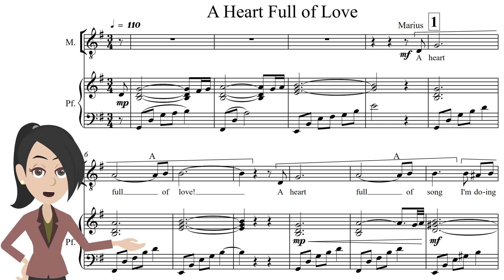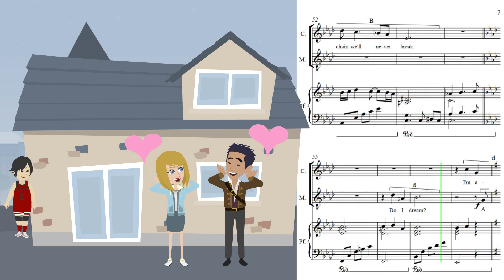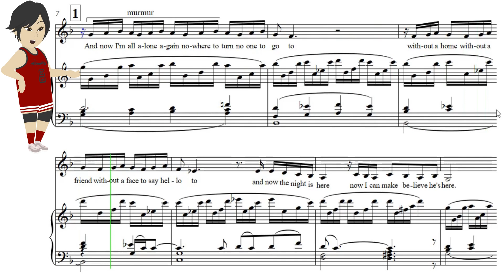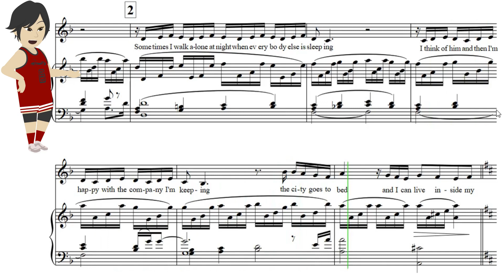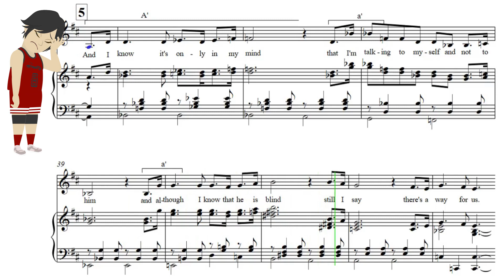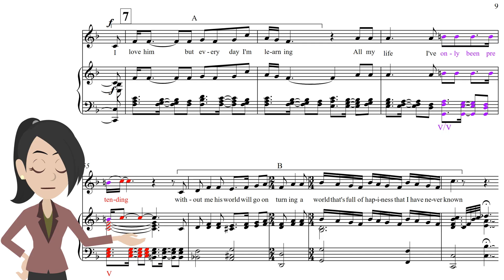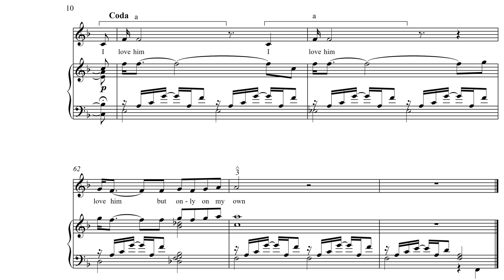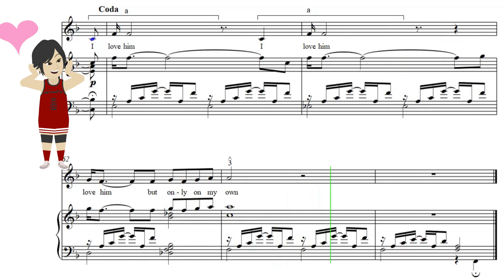音樂劇《悲慘世界》2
目次
0:00 悲慘世界
0:06 A heart full of love
3:06 On my own